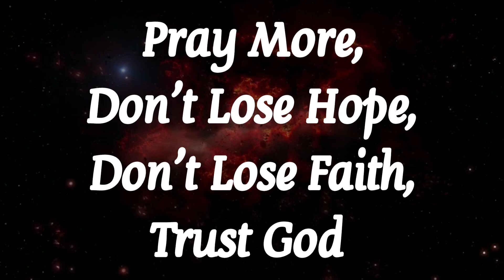🎉 God has sent a good news for you in this message 💥 God's message for you today